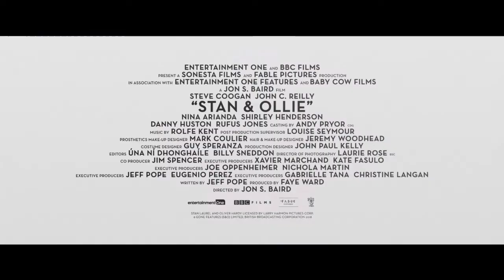Cinema Section No.95 - Stan & Ollie | 12/01/19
From the shaunywafilms.com homepage, our review of STAN & OLLIE!